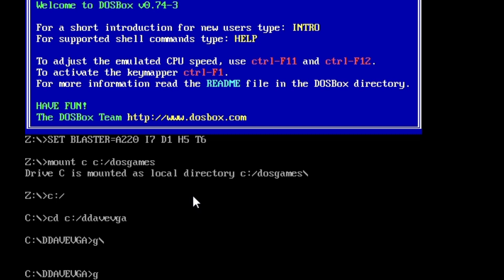Dangerous Dave (DOS game) 1990-Full playthrough-10levels+warp zones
Dangerous Dave is a MS-DOS game developed by John Romero (yes, that DOOM guy!) and published by SoftDisk in 1990.

A tricky platformer but oh so delightful. Jerky movements and floaty controls make this even harder. You also cannot save your game at all so you have to go back to the beginning all over again anytime you get game over.  Still, an enjoyable gaming experience especially for the more patient gamer.

In this video, I pass the game with all 10 levels and all 4 warp zones completed .  I also "break" the game - as in I get maximum amount of points (99999) and then cant get anymore :(